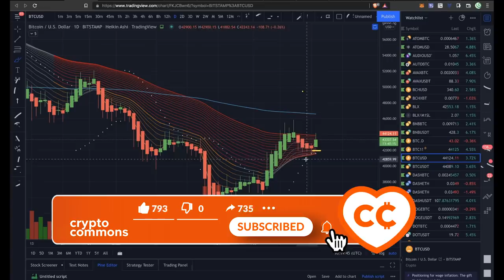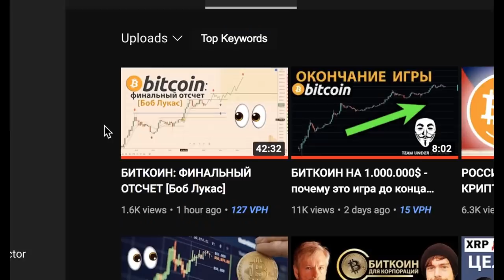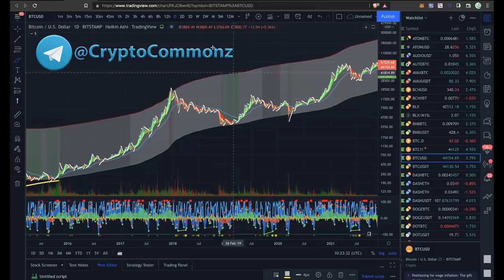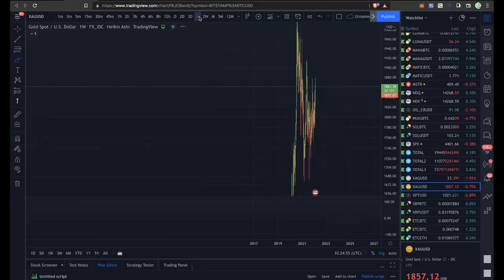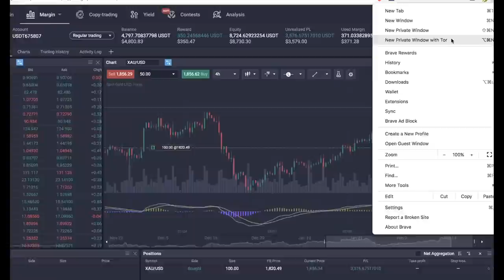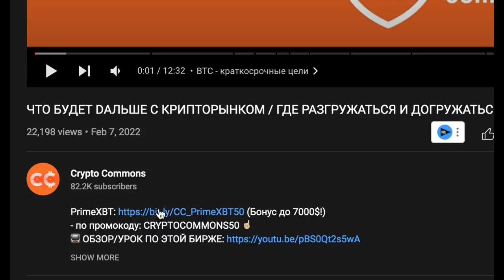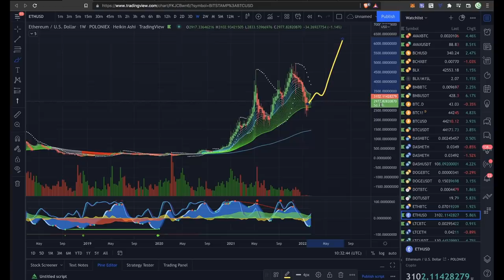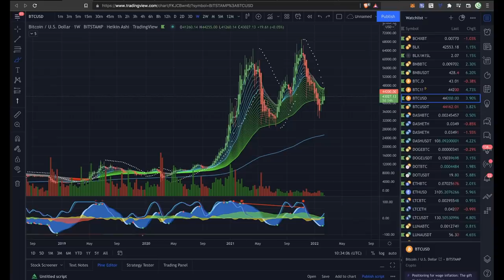БИТКОИН, ЗОЛОТО, ЭФИР, DASH, Litecoin ...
BTC: 1JcJgpSHbrRwgnvLeteXNfNXxLgpDuxyMP
ETH: 0xC8b0CF755bec8155D371676D77A579D7E15fd7eD
DASH: XuhZGGGezSEqnDq5ETBkiMc4ARfS6UxQAi
LTC: LfGpGJjkcrgZV12VNnQdEx79uHgeHSS8oG